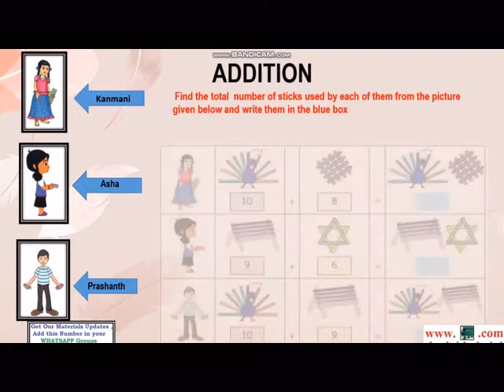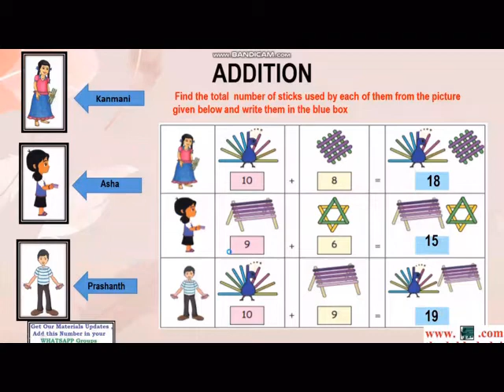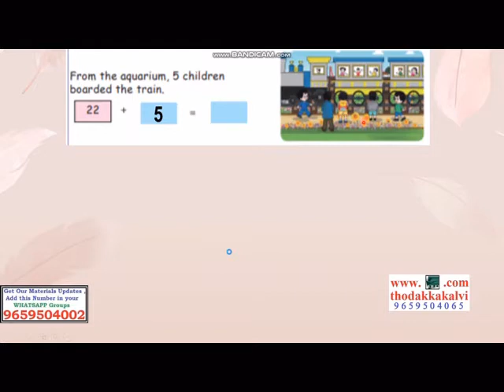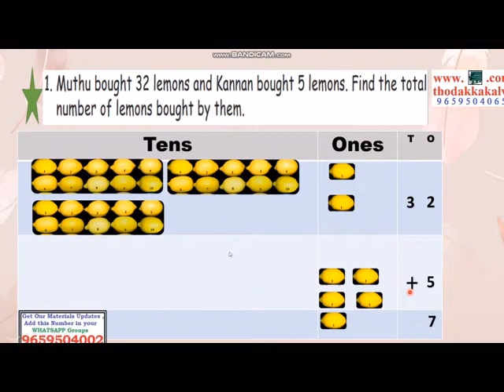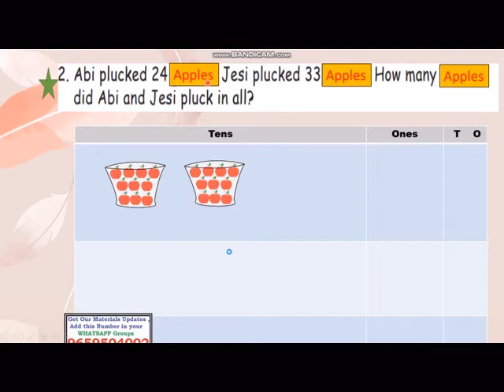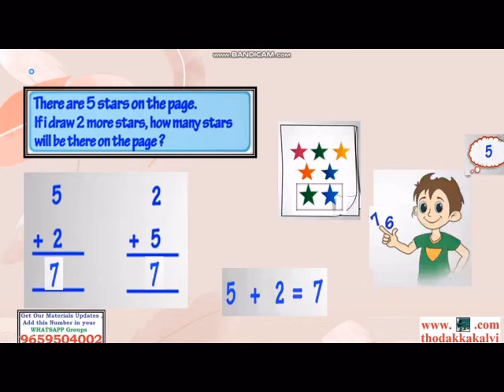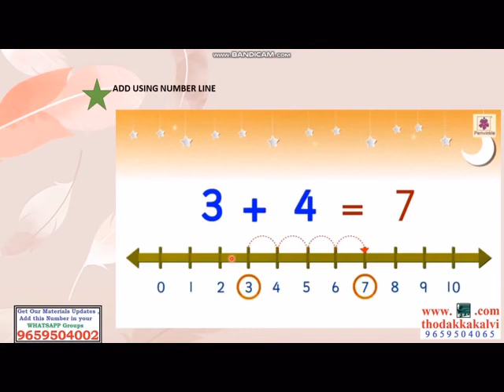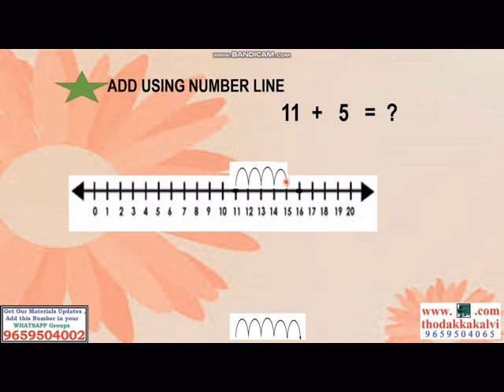T1-C2-Maths-Unit 2- Addition